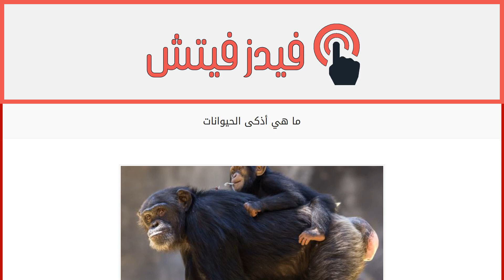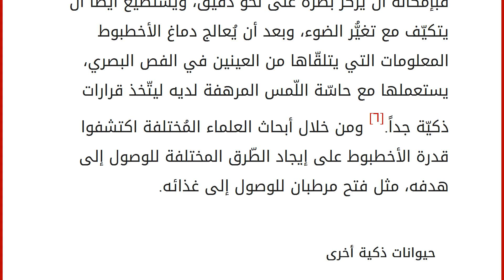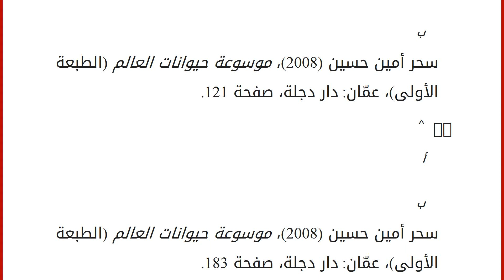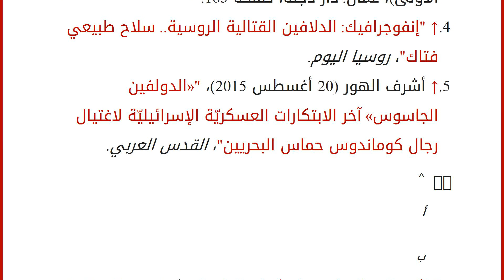ما هي أذكى الحيوانات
محتويات
١ الثروة الحيوانية
٢ الشامبنزي
٣ الدولفين
٤ الفيل
٥ الأخطبوط
٦ حيوانات ذكية أخرى
٧ المراجع الثروة الحيوانية
يعيش على كوكب الأرض الملايين من الكائنات الحية، وفي أعلى تصنيف الكائنات الحية تتربّع المملكة الحيوانيّة التي تتميّز بامتلاك أغلب من فيها بامتلاكه للدّماغ. ويُعتبر الإنسان من أرقى الكائنات الحيّة على كوكب الأرض؛ لأنّه الأذكى على الإطلاق، حيث يتميّز الإنسان بالعقل، والفطنة، والقدرة على التعلُّم، وفهم المشاكل وحلِّها، كما أنّه قادر على إدراك الأفكار والمشاعر، وصناعة الأدوات، ومُمارسة فن الخدع.[١]العقل البشريّ عقل ذكيٌّ مُقارنة مع المخلوقات الأخرى، لكن هذا لا يمنع تتمتّع الحيوانات الأخرى بذكاء يتناسب مع بعض مواصفات الإنسان وأفعاله. فيما يأتي سنستعرض لكم أبرز أذكى الحيوانات من الأعلى ذكاءً إلى الأقل ذكاءً: الشامبنزي